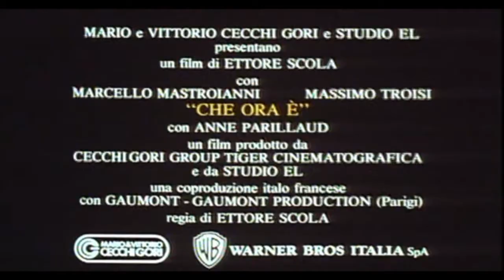Che ora è (film 1989) TRAILER ITALIANO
ACQUISTA SU AMAZON